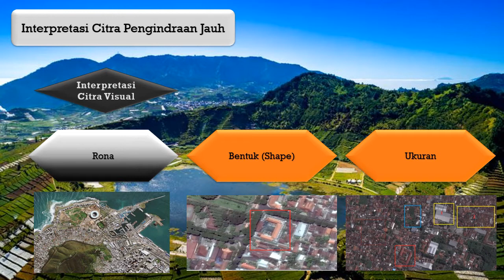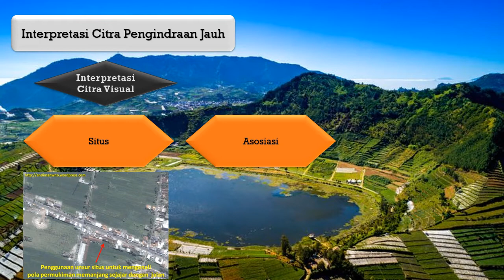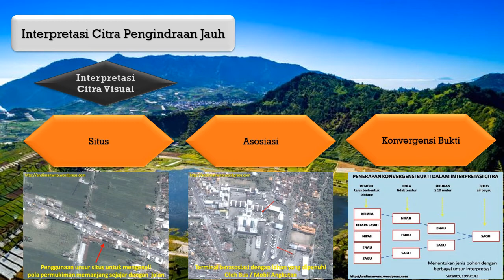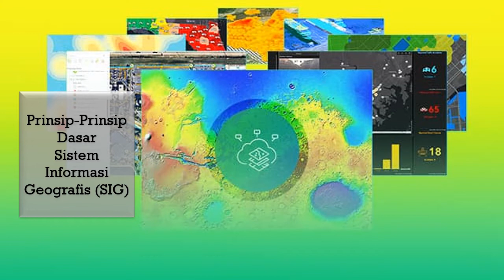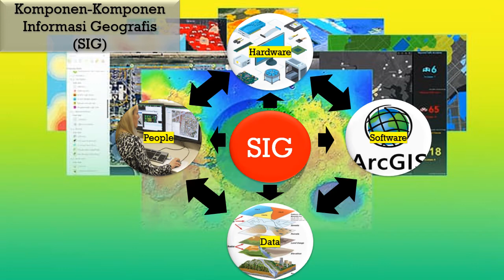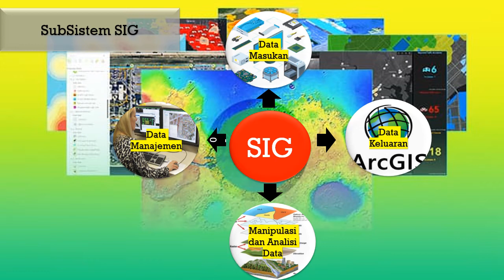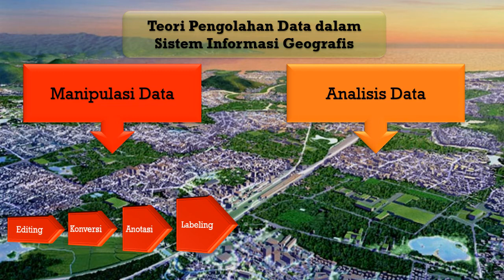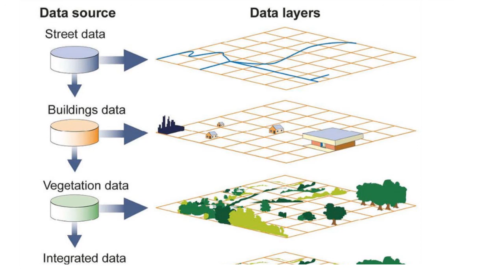MATERI GEOGRAFI KELAS X INTERPRETASI PENGINDRAAN JAUH DAN SIG